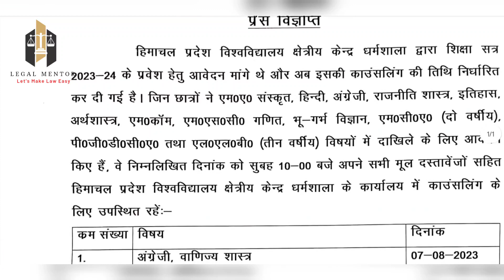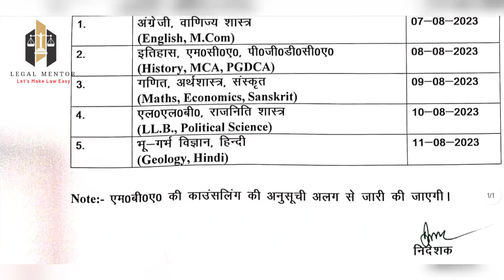HPU Regional Centre Dharamshala Counseling Schedule 2023 || Date & Time || Subjects || Legal Mentor